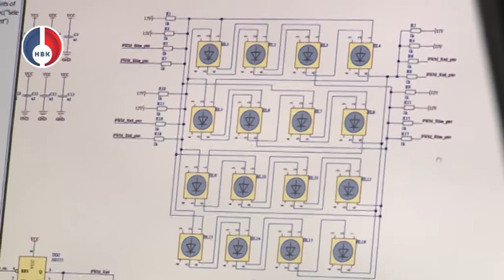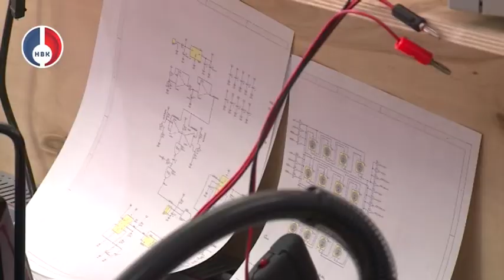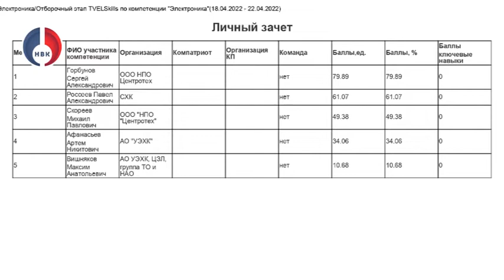Отборочный этап на чемпионат TVELSkills в компетенции "Электроника"